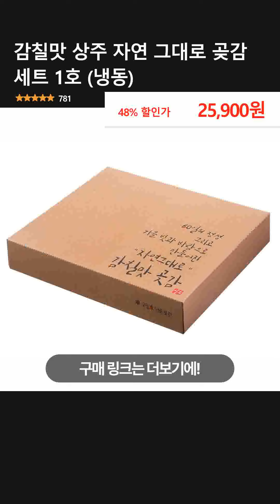감칠맛 상주 자연 그대로 곶감 세트 1호 (냉동)